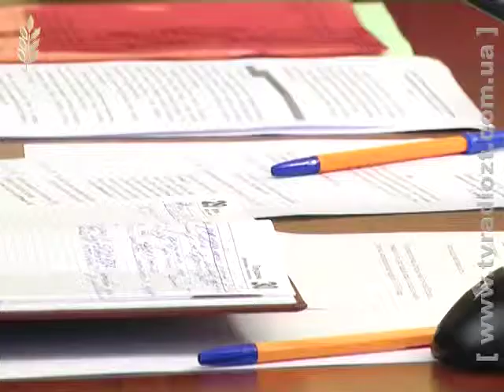Формування бюджету області на 2015 рік